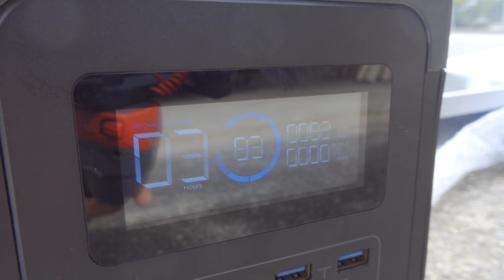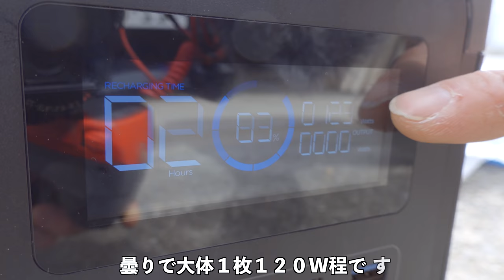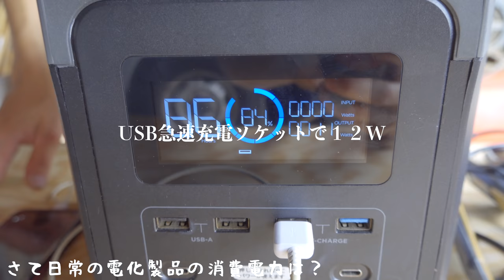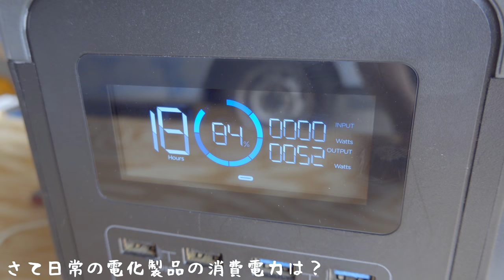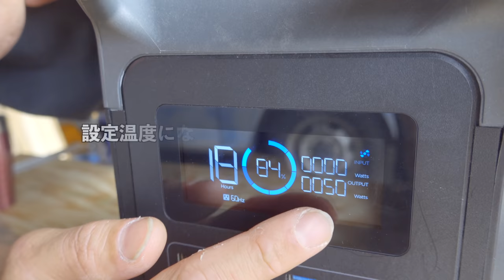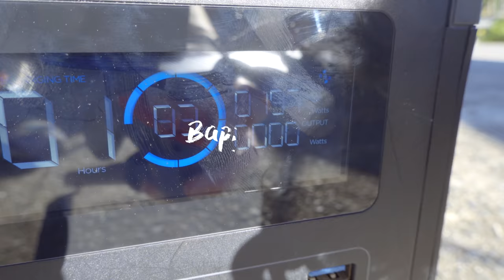日本最大級1600Wのソーラーパネルを警察バスに取り付けてみたらとんでもないキャンピングカーになってしまった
今回はこれからのバスでの生活で命とも言える電気システムの改造がスタートってことでまず初めにソーラーパネルの取り付けをしました。定格出力350W最大出力400Wのソーラーパネルを４枚屋根の上に取り付け作業！